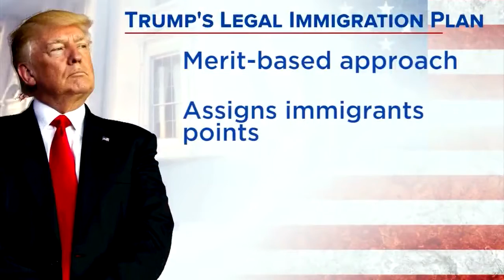This Week On Centro: President Trump's Immigration Plan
WBZ’s Yadires Nova-Salcedo will talk immigration with Marion Davis, Communications Director for the non-profit, non-partisan organization MIRA Coalition.